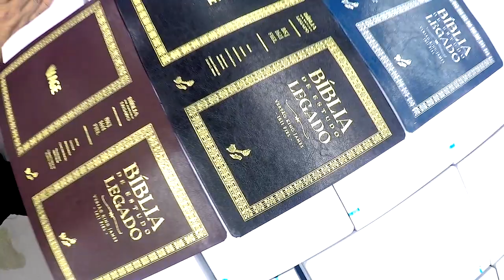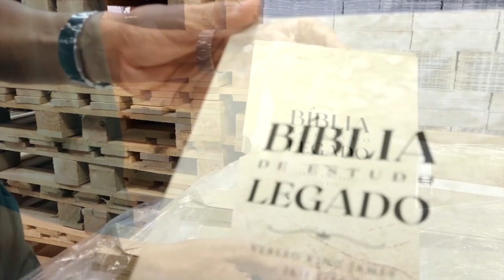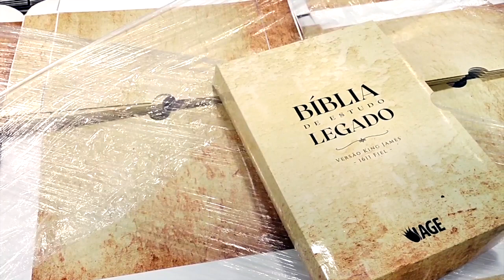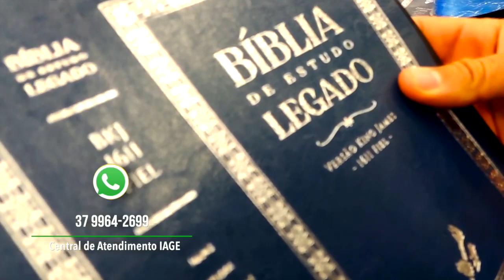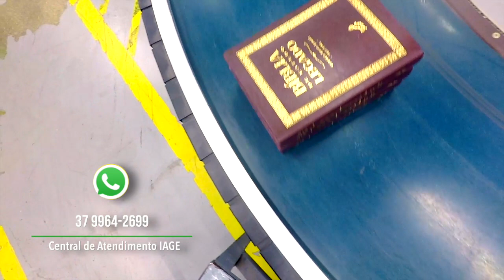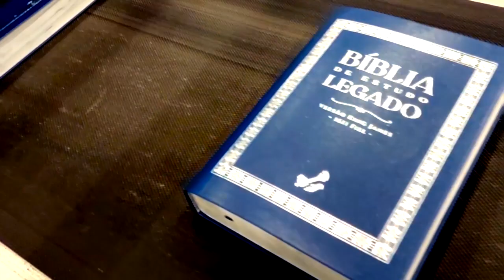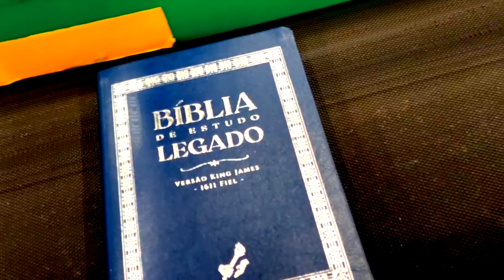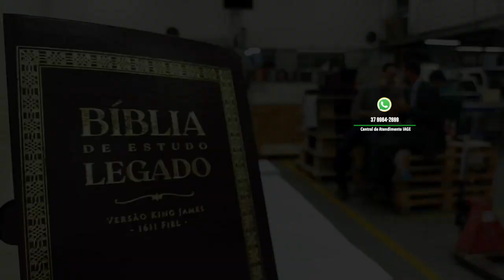(447) - BÍBLIA LEGADO PRONTA !! Adquira antes que acabe !!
Doações..

CRÉDITOS:
Apresentação: Silverino Küll e Marcílio Luciano
Produção executiva: Silverino Küll
Imagens, Direção e Edição: Raphael Aguiar e Levy Nunes